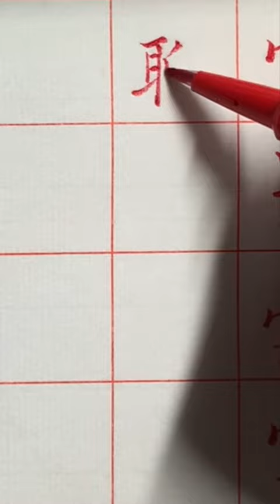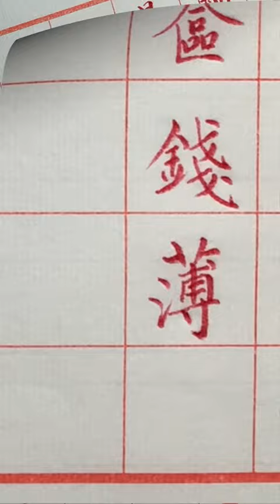【硬筆書寫】大楷是標誌著一個時代或者一個人楷書成就的標竿 小楷不是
【書法練字心得 9-4-21】大楷是標誌著一個時代或者一個人楷書成就的標竿 小楷不是 小楷都不用學的  你開始抄書就行 一個禮拜 你小楷就寫得非常好 -- 寇克文

乾隆 鄭板橋，
官罷囊空兩袖寒，聊憑賣畫佐朝餐；
最慚吳隱奩錢薄，贈爾春風幾筆蘭。

纸：练笔纸